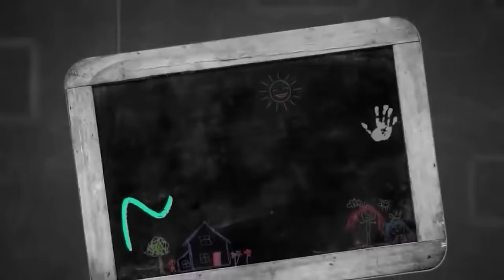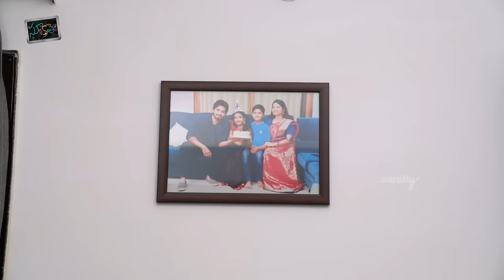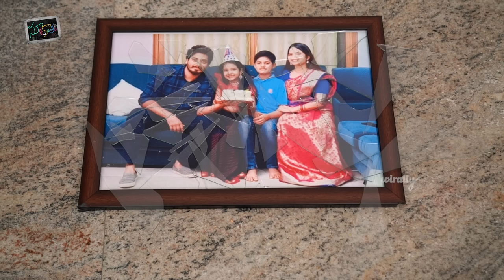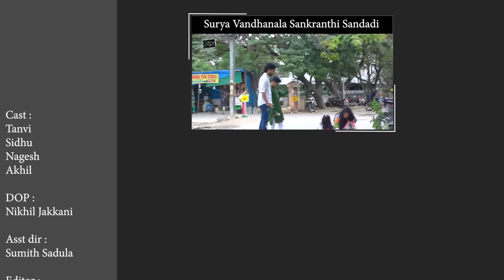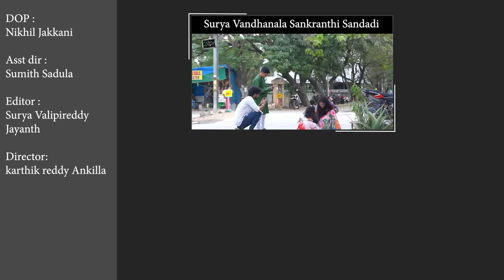Miss You Amma Nanna || Suryakantham || The Mix by Wirally || Tamada Media